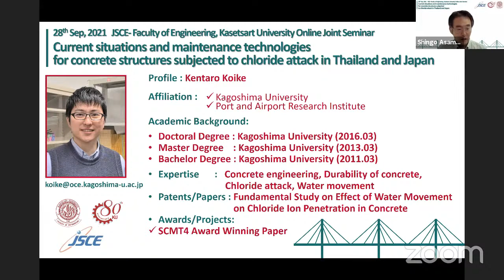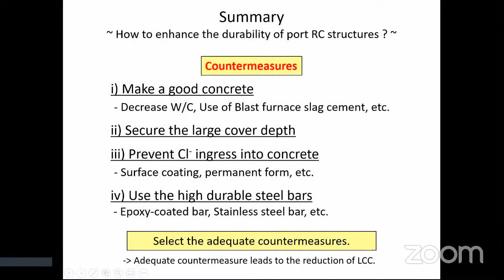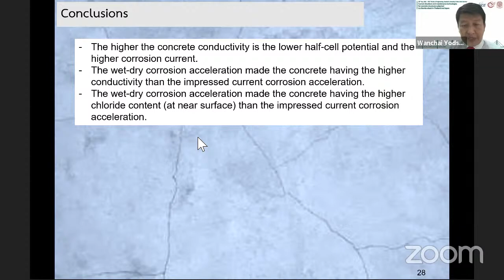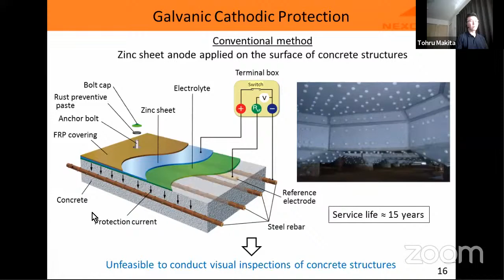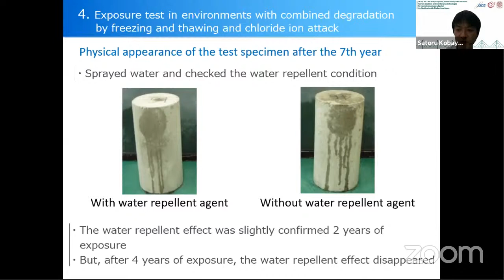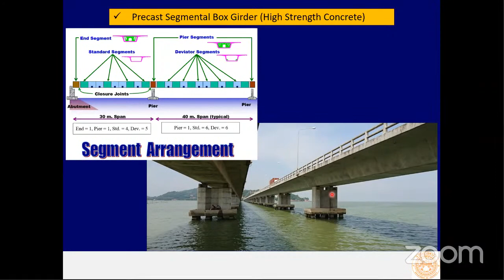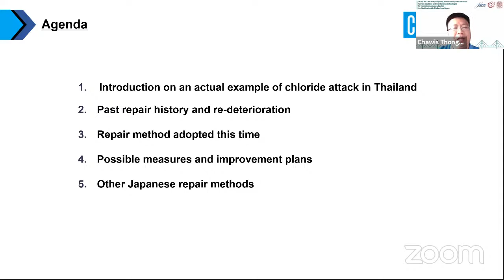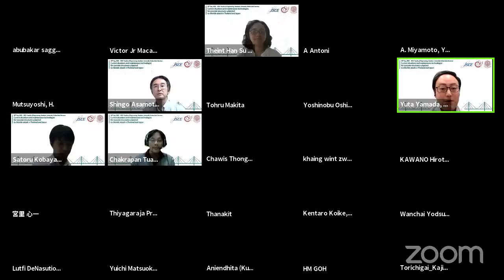JSCE- Faculty of Engineering, Kasetsart University Joint Seminar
JSCE- Faculty of Engineering, Kasetsart University Joint Seminar (Online)
Current situations and maintenance technologies for concrete structures subjected to chloride attack in Thailand and Japan

28, Sep., 1:00 p.m. -4:00 p.m.
(3:00 p.m.- 6:00 p.m. (JST))